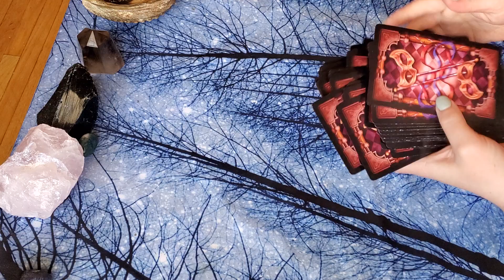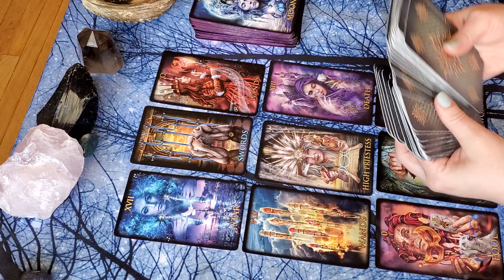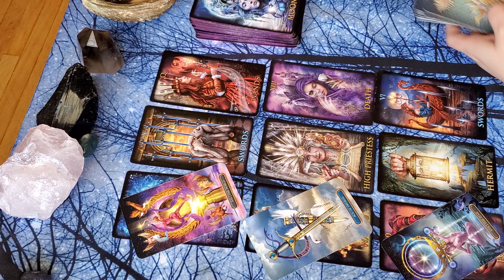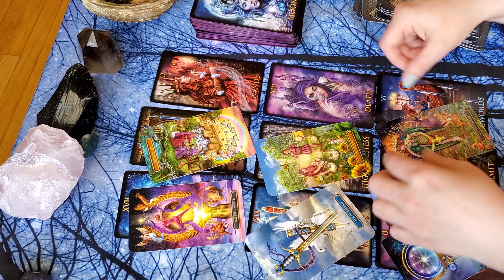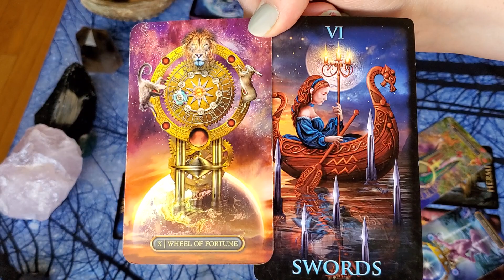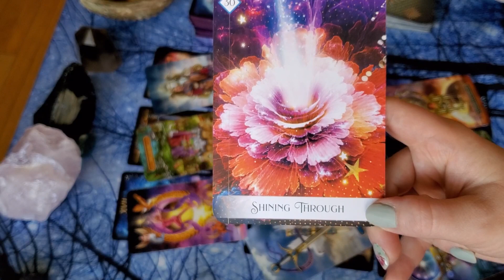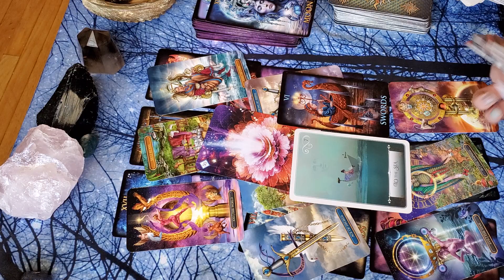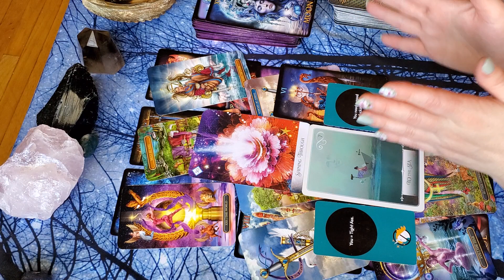PISCES! "YOU FELT THIS BEFORE YOU COULD EVEN THINK IT. SHINING THROUGH BRIGHT!" TAROT CARD READING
***SEPTEMBER 2021 FREE READING CONTEST***
I'm giving away one personal reading for the Month of SEPTEMBER 2021 to a lucky subscriber!
2. Follow me on one of my official social media accounts so I can contact you:
3. Comment on any SEPTEMBER 2021 video with EITHER: A LEAF 🍂 or ANY DRINK ☕🍸🍺🥛
I’ll be contacting the winner with information on how to collect their reading.
I WILL NOT EVER ASK YOU FOR MONEY, GIFT CARDS, OR CRYPTO IF YOU’VE WON A *FREE* READING, BECAUSE IT'S FREEEE!
BE CAREFUL AND DON’T GET SCAMMED MY DARLINGS!

💖💖💖How to support ROGUE PISCES TAROT💖💖💖:
Smashing that like button✔
Sharing videos✔
Leaving comments✔